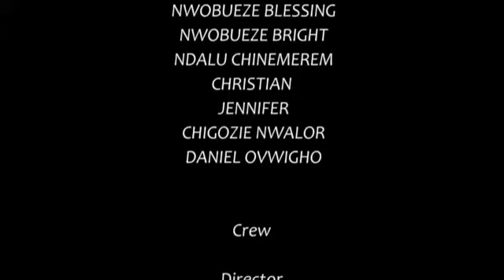LAUGH MEDICINE Episode 5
JESSICA THE TALKATIVE